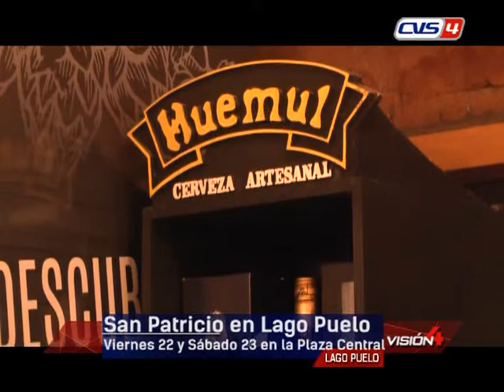21 03 19 NATALIA ALVAREZ Huemul Cervería Artesanal San Patricio en Lago Puelo Viernes 22 y Sábad